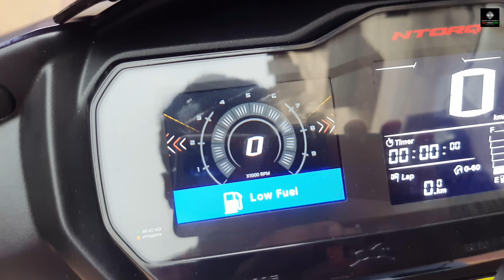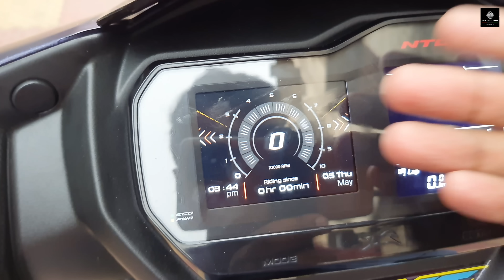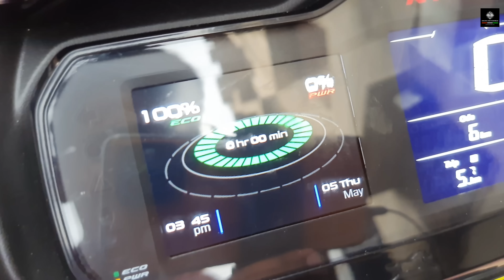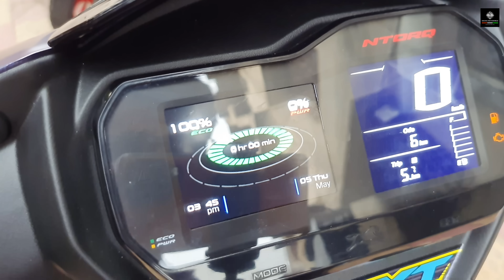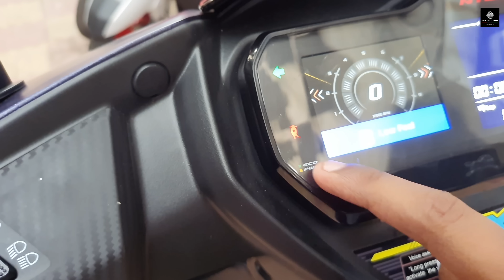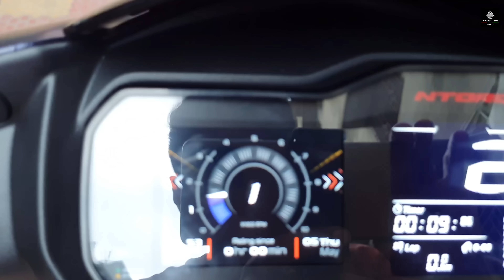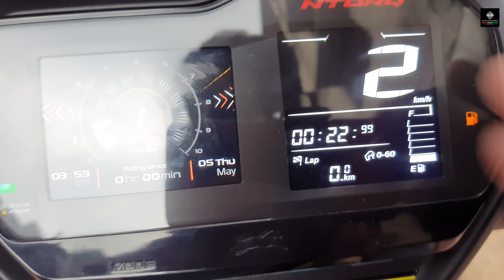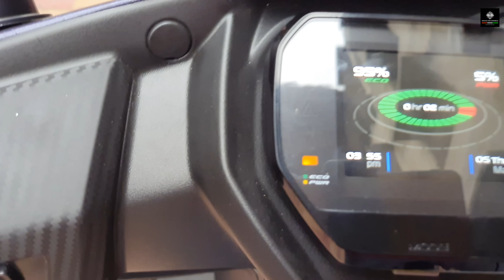2022 TVS Ntorq 125 XT Detailed Review ~ On Road Price I New Changes 😍 I Mileage I Ntorq XT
2022 TVS Ntorq 125 XT Detailed Review ~ On Road Price I New Changes 😍 I Mileage I Ntorq XT
Ntorq 125 XT is a bs6 compliant machine. TVS Ntorq bs6 2022 is Refined, Powerful & less Vibration in Higher RPM. Lightweight Chassis doing extremely well. Here, I am sharing with you everything about the Design, Engine, Colours, Suspension, Sound or Exhaust Note, Mileage, Breaks & Price, etc.

𝐓𝐕𝐒 𝗡𝘁𝗼𝗿𝗾 𝟭𝟮𝟱 XT 𝗢𝗻 𝗥𝗼𝗮𝗱 𝗣𝗿𝗶𝗰𝗲 𝟏.𝟮𝟮𝗟𝗮𝗸𝗵 𝗿𝘂𝗽𝗲𝗲𝘀 𝗶𝗻 𝗞𝗼𝗹𝗸𝗮𝘁𝗮 (𝗔𝗽𝗽𝗿𝗼𝘅)

𝑆𝑝𝑒𝑐𝑖𝑎𝑙 𝑇𝐻𝐴𝑁𝐾𝑆 To 𝐔𝐍𝐈𝐕𝐄𝐑𝐒𝐀𝐋 𝐓𝐕𝐒
𝑨𝒅𝒅𝒓𝒆𝒔𝒔:
Tollygunge - 92/1, First Floor, Dr Deodhar Rahiman Road Prince Anwar Shah Road), Tollygunge, Kolkata - 700033
Kasba - GROUND FLOOR, Balaji Tower, 59, KN Sen Rd, New Ballygunge, Kasba, Kolkata, West Bengal 700042
Garia - 402, Netaji Subhash Chandra Bose Rd, Laxmi Narayan Colony, Garia, Kolkata, West Bengal 700047